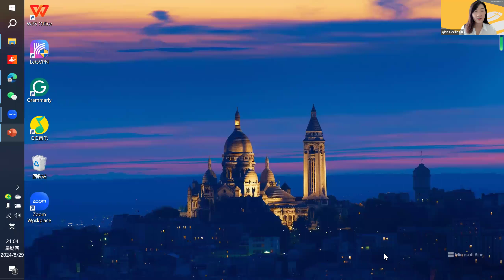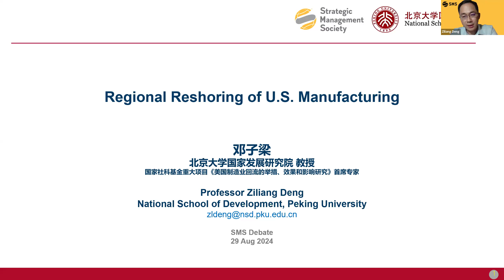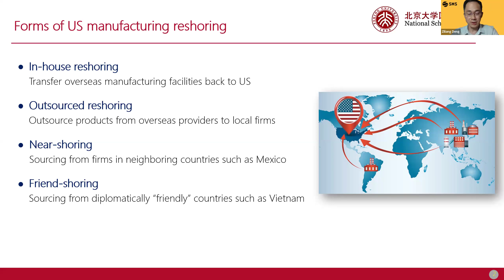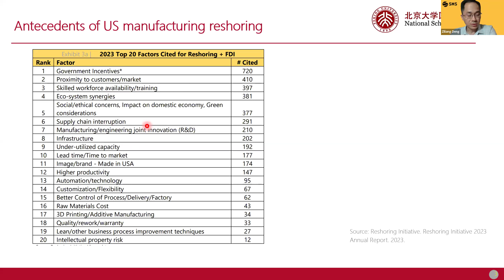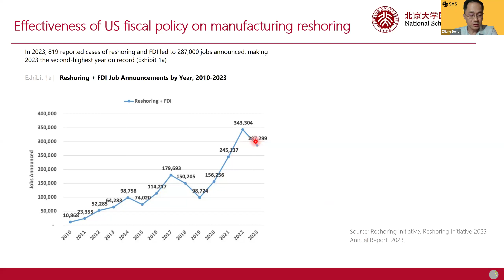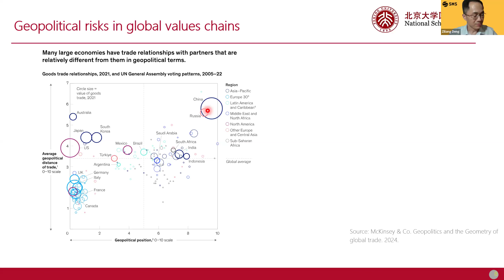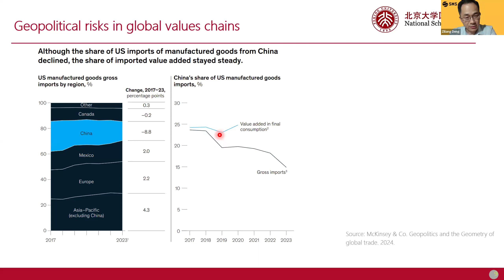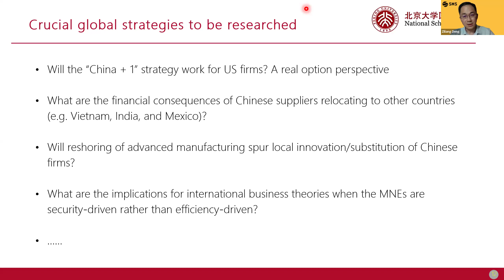Manufacturing in Developed Countries at a Crossroads: Regional Reshoring or Strategic Outsourcing?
Join us for the SMS Global Strategy IG Debate Series, where leading experts will tackle the critical issue of manufacturing in developed countries at a crossroads. The debate will explore whether regional reshoring or strategic outsourcing is the better path forward. Our panel features distinguished scholars from top universities, including Prof. Ziliang Deng (Peking University), Prof. Han Jiang (Chinese University of Hong Kong (Shenzhen)), Prof. Peter Ping Li (CBS), and Prof. Nan Zhou (Tongji University). Moderated by Prof. Maoliang Bu (Nanjing University) and Prof. Qian (Cecilia) Gu (Georgia State University).